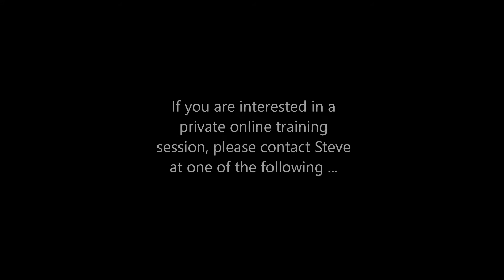Latest Chest Workout.